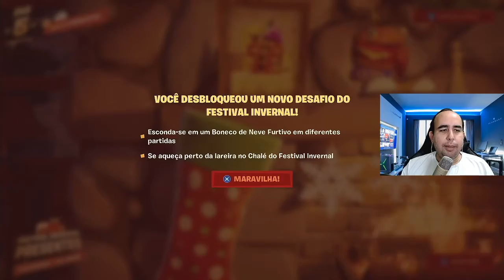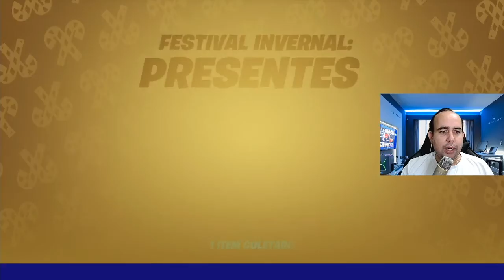SE AQUEÇA PERTO DA LAREIRA NO CHALÉ DO FESTIVAL INVERNAL E ABRINDO CAIXAS DE PRESENTES